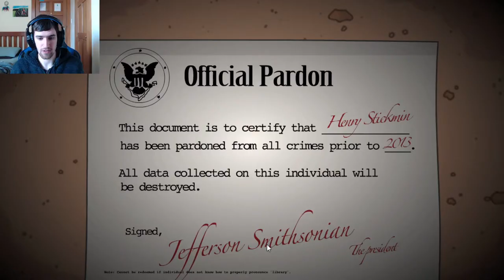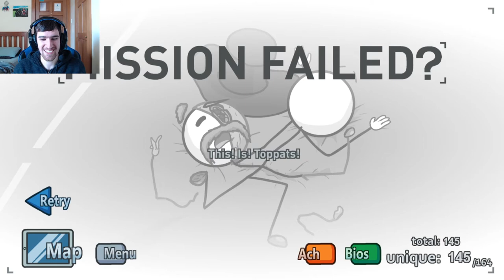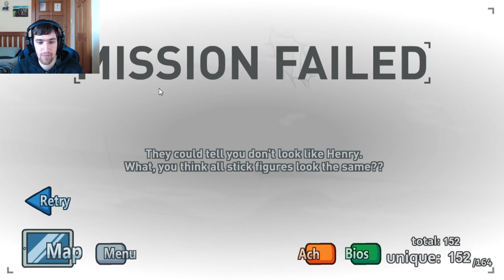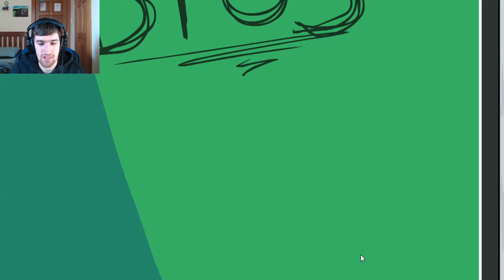Toppat 4 Lyfe | Henry Stickmin Collection Part 5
We approach the story finale of Henry Stickmin in completing the mission! We go solid snake on the enemy and rejoin up with the toppats for one final mischief scenario. This was an AMAZING adventure, there was so much to this game and of course it was all hilarious. Definitely worth buying on Steam, sorry I didn't put the link earlier but here it is, I might go back and get a few things that I missed, we'll see.